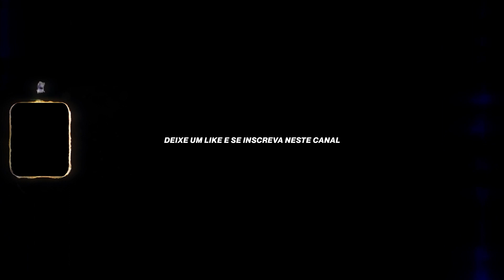J. Cole x Chance The Rapper Type Beat ~ Life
Please notice that this instrumental is for evaluation purposes only.
To Get the Untagged Wav file, you must purchase a license to this beat.